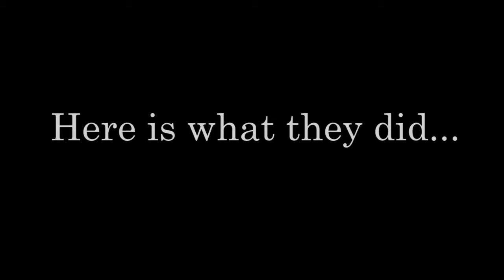Berghoff Beer vs Camden Town Brewery: Slide Guitar TV Spots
OK, we all realize that ideas float around in the ether and sometimes two people come up with the same idea. Here's a possible example of that, first the commercial we did for Berghoff Beer with Eric Sardinas several years ago, and then a commercial recently made for Camden Town Brewery. (What do you think? I'm thinking they should offer to buy the next round.)